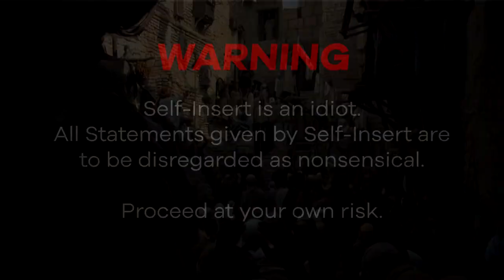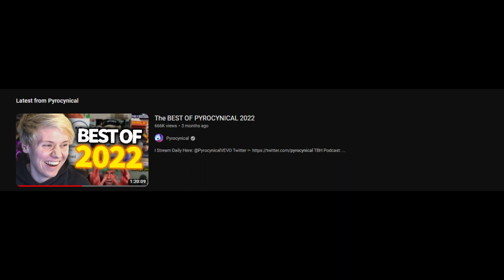The Ash gets Betrayed Trope || Pokémon Fanfiction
The Ash getting betrayed trope is as common as the trope of Harry Potter getting a gun. Not super common, but common enough to warrant a further study.

Get ready for a hilarious ride as we dive into the overused and often comical trope of Ash Ketchum's supposed betrayal by his loyal Pokémon pals.

In this satirical video, we'll be poking fun at the clichéd storyline that has become a staple in Pokémon fanfiction.

Thanks to Dom for helping me out.